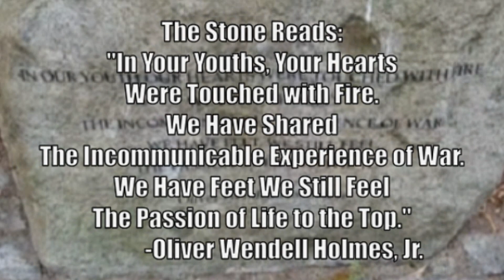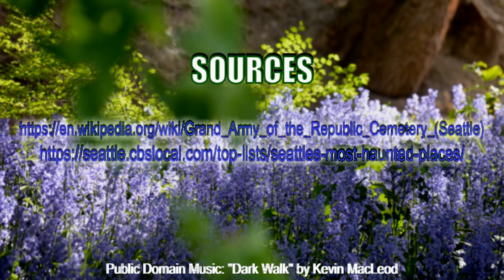The Grand Army of the Republic Cemetery (Seattle), A Creepy Places Video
Here is showcased the renowned "GAR" Cemetery in Seattle's North Capitol Hill neighborhood just north of Volunteer Park & Lakeview Cemetery.